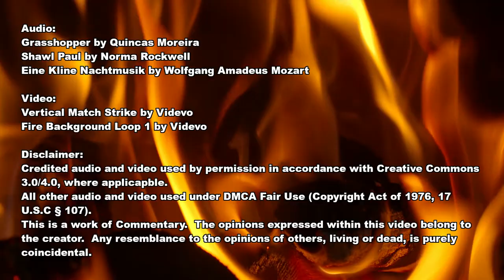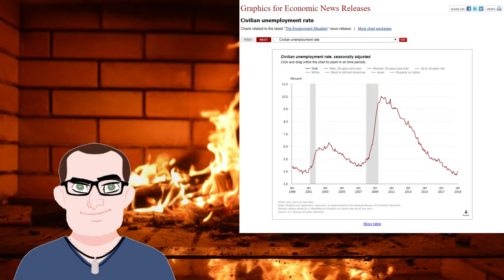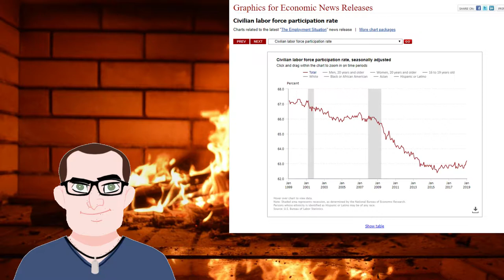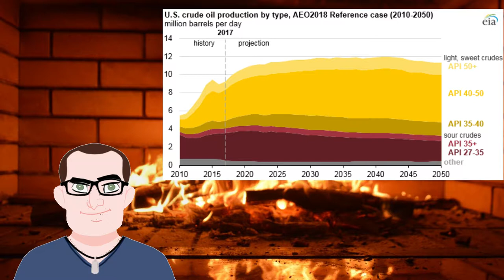State of the Union 2019: A Roasted Opinion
I watched the State of the Union address...and I have a thing or two to say about it.